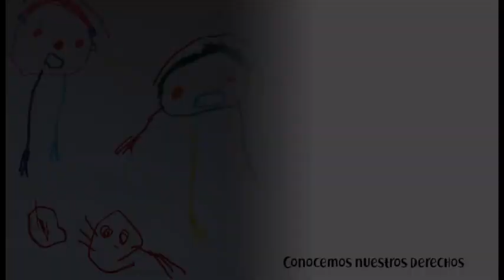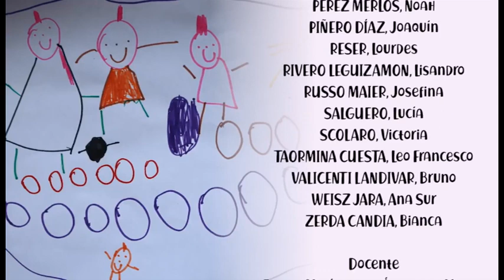Conocemos nuestros derechos 2 Mi familia